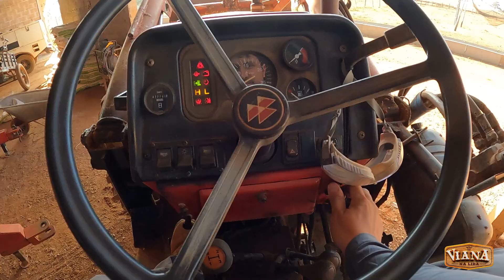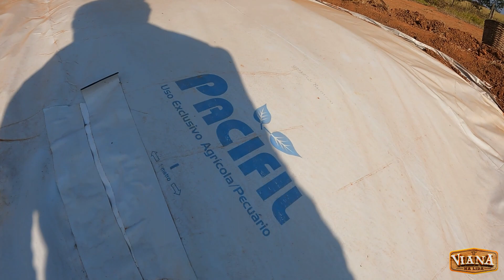ABRINDO A SILAGEM DE CAPIM ELEFANTE PARAÍSO. SERÁ QUE DEU CERTO?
CHEGOU O DIA DE ABRIR A SILAGEM DE CAPIM. MUITOS TEMEM ESSA SILAGEM POIS CONSIDERAM DIFÍCIL O PROCESSO DE ENSILAGEM DO CAPIM. ALGUNS CONSIDERAM QUASE IMPOSSÍVEL POIS SEMPRE PRESENCIAM UMA GRANDE PERDA DE LIQUIDO COM NUTRIENTES E RECLAMAM DO MAL ODOR, PALATABILIDADE E COLORAÇÃO DESSA SILAGEM.

SIGA @viananalida no Instagram

Contato LONA E INOCULANTE:
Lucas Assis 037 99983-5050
Ruminutri